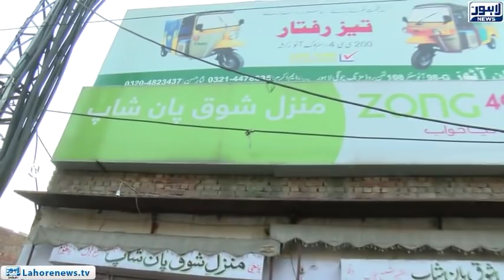Top Story Episode 435 - Part 1